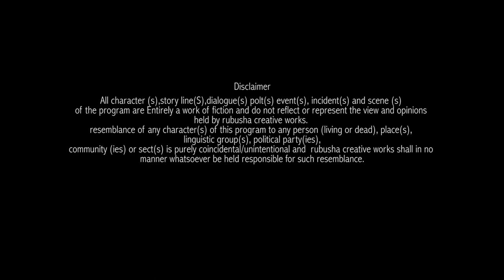Dear Love || Episode - 08 || Rubusha Original || New Nepali Web Series - 2020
Rubusha Rubusha Original Series A Love Story Web Series ''DEAR LOVE'' SEASON- 01.

"Dear love is completely a love story web series, where you can see all kind of emotions. The content is based on the love story of young generation. A love story begins on adventures journey where a girl falls in love with an unknown person who is already finding his true love. Somehow, His true beloved left him without no reason, she becomes contact less after years of relation.

The first love is not last love."❤️❤️

Advisor - Kala Subba, Yangzom Sherpa , Laxmi Yakso , Jeevan Golay, Prabin Attreya, Yugal Pomo Limbu .

Casts -Dipson Bhattarai, Karina Kakshapati, Rashmi Bhatta, Rabin Bogati, Kiran Chand, Kalyan Thapa, Ishika Jabegu Limbu, Deenesh Gurung, Kedar Shrestha, Gaurav Sapkota, Amrita Pandey Manita Gurung, Pemba Tshering Sherpa, Lewis Thapa, Bishal Ghimire, Shambhav Subedi, Laxmi Bohara, Purushottam

Music Director:-Kamal Khatri/Binod Lama
Lyrics:-Kamal Khatri /Bibek Rasailee
Singer :-Kamal Khatri & Nikhita Thapa/ Roshan Bartaula (Ronzai)
Arranger:- Rikesh  Gurung/Binod Lama
Studio:-Sutra Entertainment/Karma Records
Motion Graphics:- Ramesh Thapa
Publicity design:-Tauwa Creation
Photographer :-Kuber Dangol (Nepal Page3)
Background Score :-Binod Lama
Production Manager:- Bigyan Sapkota/Bishal Ghimire
MUA:-Tsheringma sherpa
Asst. cameramen -:Shambhav Subedi
Cinematographer :- Rupesh Thapa
Vfx :- Basanta Gharti Magar
 Edit:- Ram Prasad Chaudhary
 Producer-: Rukman limbu
 Screenplay/Dialouge -: Rabin Bogati
Story/Direction -: Bibek Rasailee

Special Thanks:-
Kumari Limbu(Didi),
Madan Kumar Ingnam(Bhena)
Durg Bdr Limbu Daju (Hongkong)
Dinesh Limbu Daju (Poland)
Namling Okhrabu Chyama (Hongkong)
Ashok Ghimire
Laxmi Yakso
Surendra Rana
Hemraj Anchhangbo (Hongkong)
Pasang Sherpa
Ramesh Baral
Bhim Limbu
Samir Limbu
Barat Limbu
Sabina Gopali
Dilmaya Limbu
Sangita Lingkha
Niru Angbung
Dilu Begha
Ramesh Puri (Kantipur Film Academy)
Lewis Thapa (Pokhara)
Prakasha Puri (Kantipur Film Academy)
Rajeev Thapa (Hotel Beijing lu Ptv. Ltd Pokhara)
Sanjiv Rai (Yeti restaurant Anamnagar
Aaghnya Phokrel(AjayaEntertainment)
Sagar Lamichhane
Suraj Bista
Chandra Rasaili
Utopia Resturent (Jhamsikhel)
Shann Thapa
Aashirbad Pun (Nice Television)
Vidhan Karki
Ishwor Gurung (Asian Music)

If any video audio (all part or partial ) of this channel is downloaded on youtube facebook including any other social networks without our permission or knowledge for any purpose . Thank you. All copyrights reserved.

 Contact Address:-
 Rubusha Creative Works Pvt.Ltd.